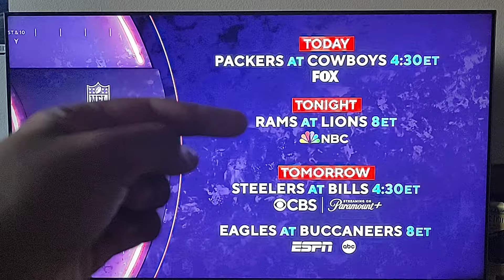NFL Today's Verizon Update: Rams at Lions Review.